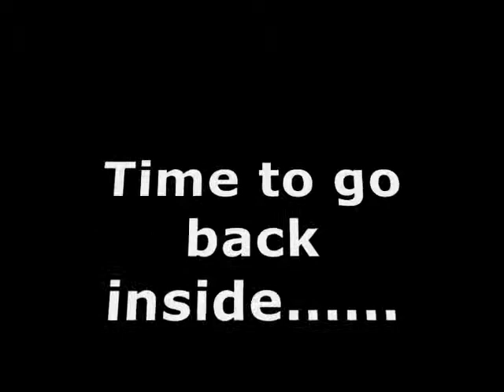Chinook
I do not own this soundtrack!